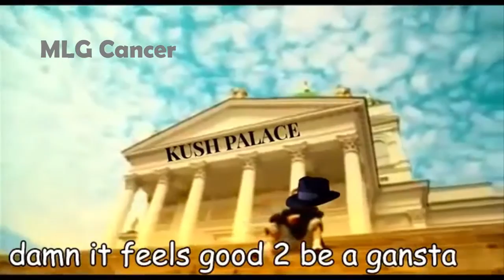MLG Cancer [MineZ 2]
2gud 4 da hud